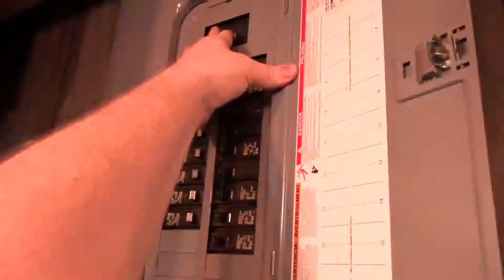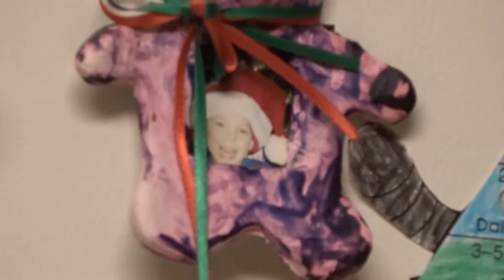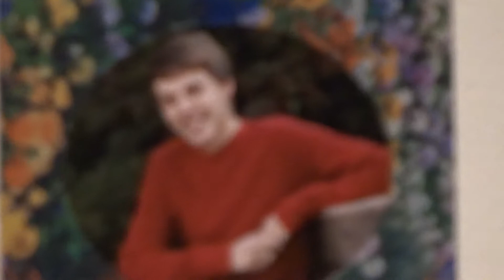Day 308: My day off!!!!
A daily VLOG journaling my day to day life to record memories and remember my life as I grow.